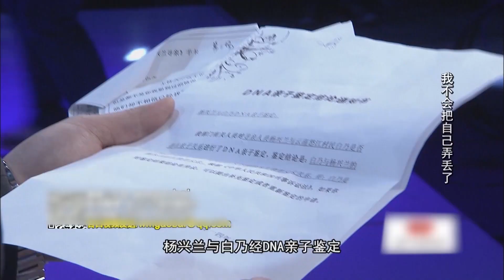山里女孩被拐10年，期待见到亲生父母，等来的是一张纸